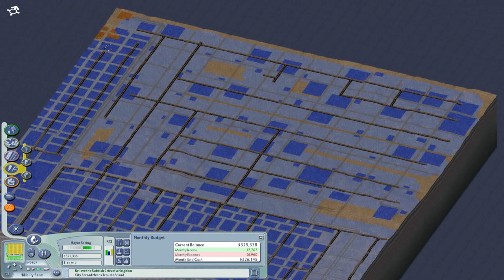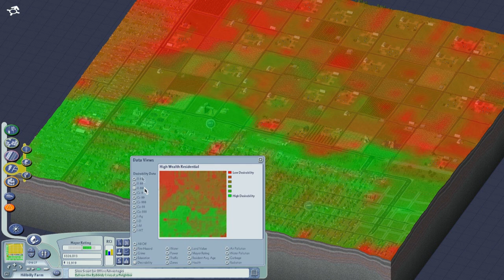Sim City 4 Let's Play - Part 10 - Nine Nine Nine Tax Plan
It seems that Herman Cains tax plan was stolen from simcity4. Anyways we're trying to kick some people out and bring the good ones in by manipulating the tax rates